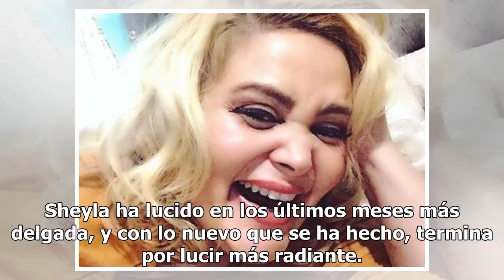El nuevo cambio físico en Sheyla es sorprendente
No se trata de ninguna cirugía,  sino de algo más sencillo que la hace verse sorprendente y bella. Sheyla ha lucido en los últimos meses más delgada, y con lo nuevo que se ha hecho,...